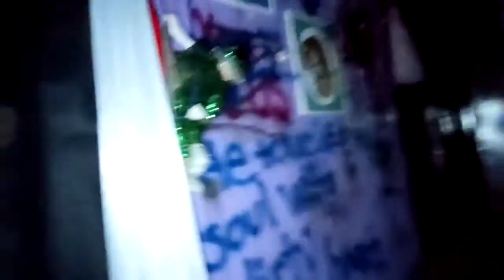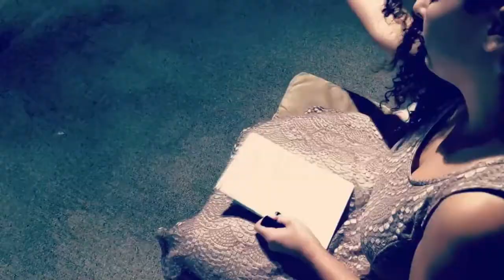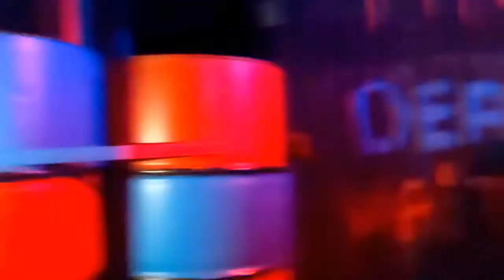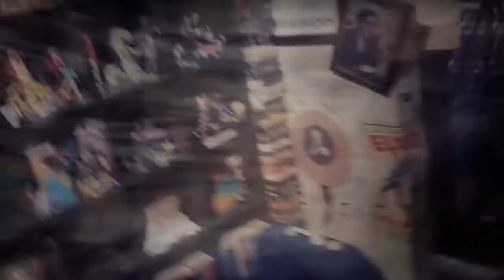Rotn & Grim Kids ep.3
Director and editor- Matt Ross Hall, leader of Rotn
Rotn actresses- Grim Solace, Brandy Hall, and Carrie Cannibal

For more videos and to catch our live feeds check out Rotn Reviews on Facebook and tiktok.
Also, if you're a content creator check out our Rotn community on facebook and share your work!
We support artists.